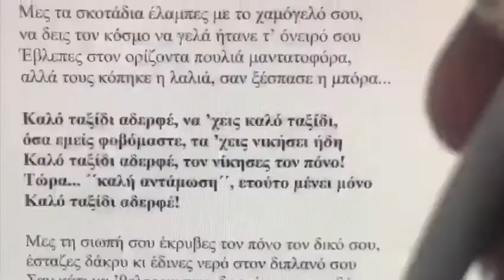Kalo Taxidi Aderfe Promo